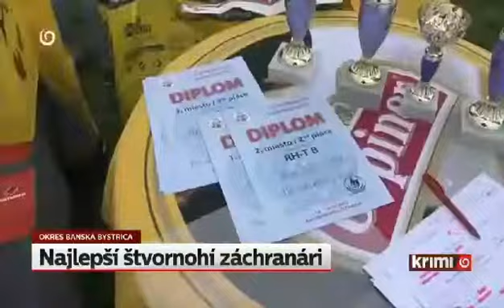Reportáž TV JOJ - Majstrovstvá SR záchranárskych psov FCI 2022